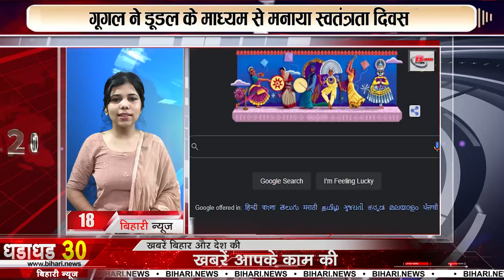Today breakingTop 30 Fatafat khabren,top headlines,Non stop,Aaj ki taja khabar India/Bharat news